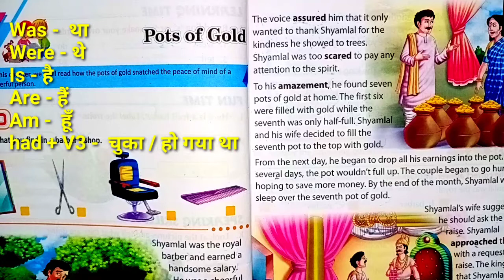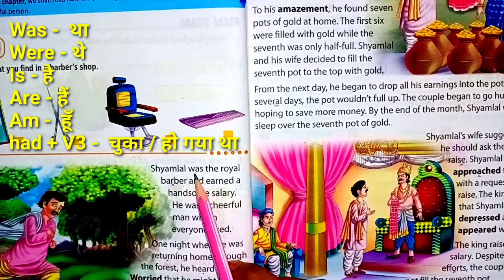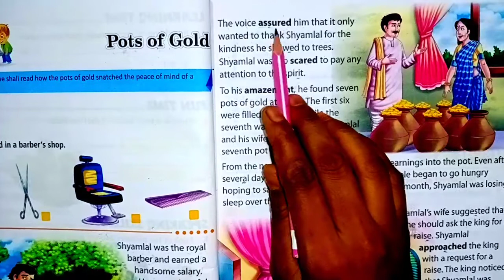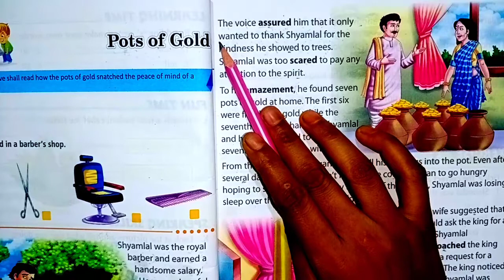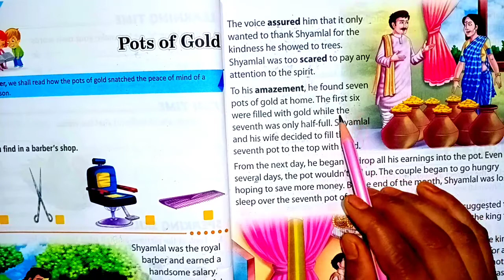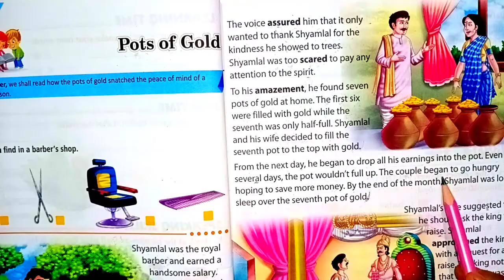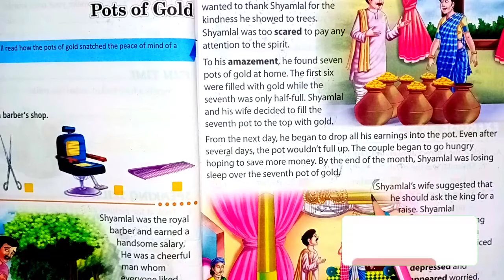English book reading|| english kaise padhe||english class 3||अंग्रेज़ी कैसे पढ़े